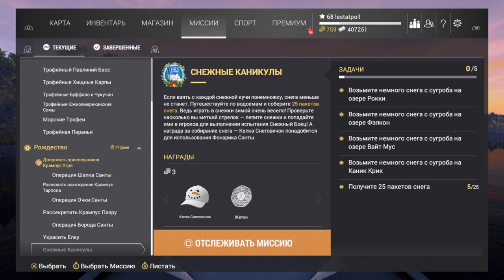Fidhing Planet PS4 # Рождество / Снежные каникулы / Украсить елку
Всем здарова, рыбаки!
Вот пойманы все крампус злодеи, осталось только собрать чистый снег и нарядить рождественскую елку.
Коротенькое видео о том, как это было)